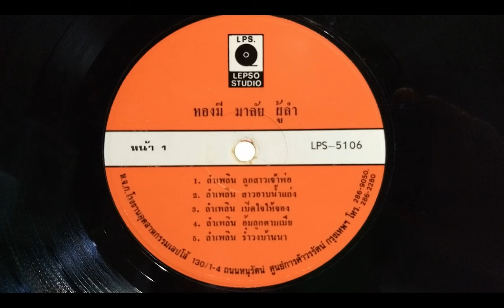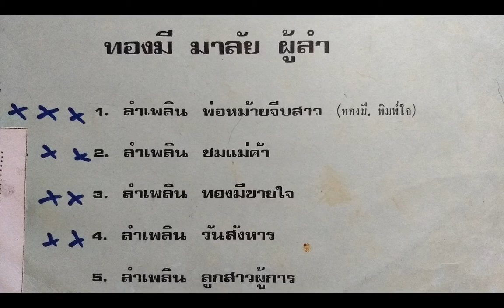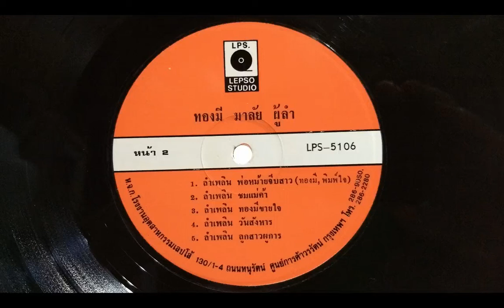ทองมี มาลัย / ชุด ลำเพลิน ลูกสาวเจ้าพ่อ /เต็มอัลบั้ม LP. Version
:บันทึกจากแผ่นเสียง...ไม่มีเจตนาละเมิดลิขสิทธิ์นะครับ "กลัวลืมเพลงในอดีต" อย่างไรแจ้งมาได้ครับ  จะลบให้โดยไม่มีข้อแม้ : ฝากกดติดตามลิ้งค์
ถ้ามีอันต้องปิด จะได้มีช่องทางเจอกัน